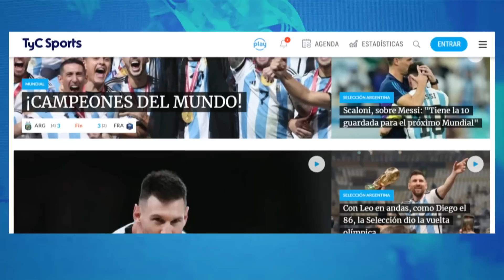EL MERCADO DE PASES DE RIVER PLATE ⚽ COLIDIO, LANZINI, FUNES MORI, LOS QUE INTERESAN Y MÁS 🔥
Mientras River espera por la consagración en la Liga Profesional, la dirigencia continúa moviéndose en el mercado de pases a la espera de sumar refuerzos y con el regreso de Ramiro Funes Mori al caer -solo resta la firma-, se siguen definiendo las situaciones de los otros apuntados. Conocé cómo está la negociación por cada uno de los que sonaron.